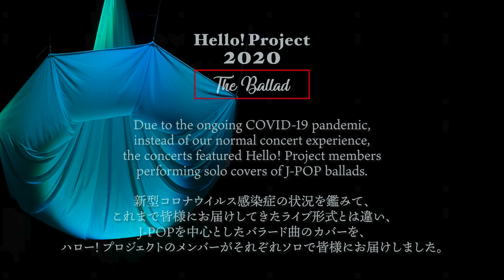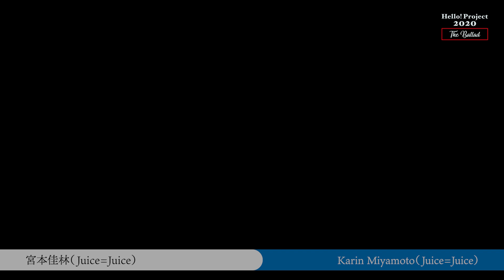「Hello! Project 2020 〜The Ballad〜」 December 6, 2020 Start 18:15・Zepp Tokyo - Digest -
Due to the ongoing COVID-19 pandemic, instead of our normal concert experience,
the concerts featured Hello! Project members performing solo covers of J-POP ballads.

新型コロナウイルス感染症の状況を鑑みて、これまで皆様にお届けしてきたライブ形式とは違い、J-POPを中心としたバラード曲のカバーを、ハロー! プロジェクトのメンバーがそれぞれソロで皆様にお届けしました。

♪「セーラー服と機関銃」谷本安美（つばきファクトリー）
♪「青春の影」川村文乃（アンジュルム）
♪「M」宮本佳林（Juice=Juice）
♪「会いたい」新沼希空（つばきファクトリー）